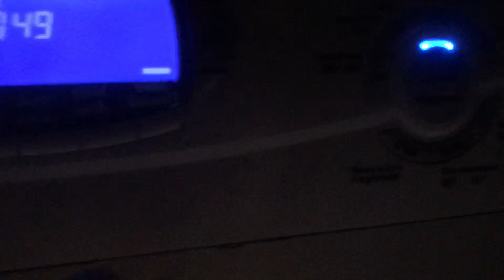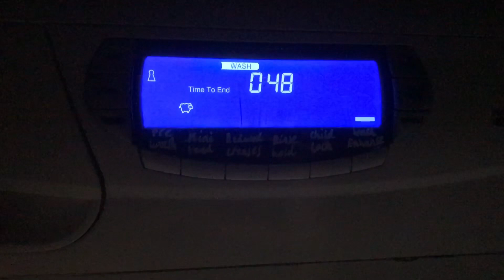Hotpoint WT960 maintenance wash with citric acid! (Green)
Once it reached 95 I turned off the water so it didn’t call down or add any water when I changed to wool...it’s stained the new seal! Slightly annoying haha :( hope you enjoy this little video :)